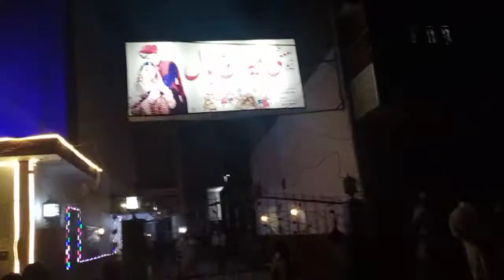vlog's Cousin wedding 1st part